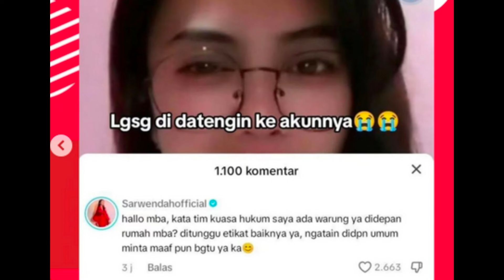HATERS SARWENDAH MINTA MAAF USAH DIANC4M BAKAL DIPOLIS1KAN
Dapatkan informasi terbaru menarik lainnya di channel Mekanik Rantau.